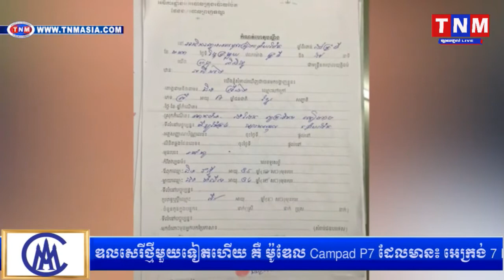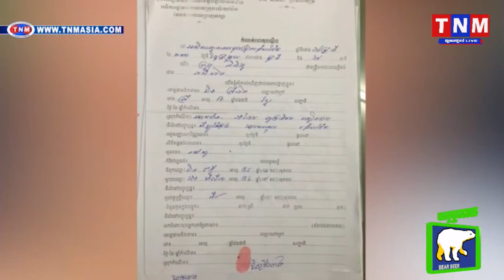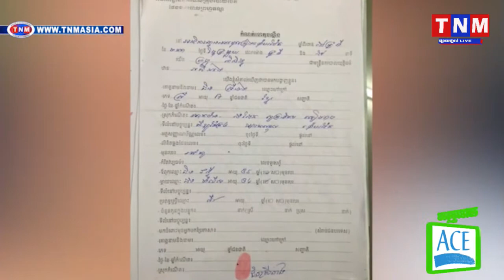ឥទ្ធិពលស្រាបៀរធ្វើឲ្យមន្រ្តីយោធាពាក់ផ្កាយ១ នេត សំអាត យកចានគប់នារីក្នុងហាង